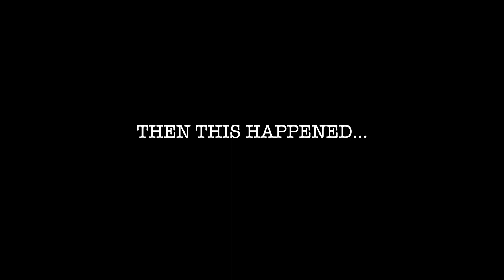They Didnt Let Me Decorate My Boyfriends Grave For CHRISTMAS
Thank you for taking the time out of your day & watching today’s VIDEO 🥰🥺